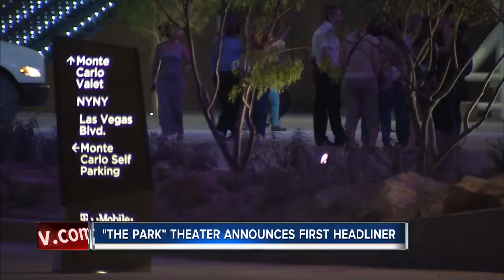John Katsilometes talks Vegas shows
John Katsilometes has the latest details on Donny & Marie and more!